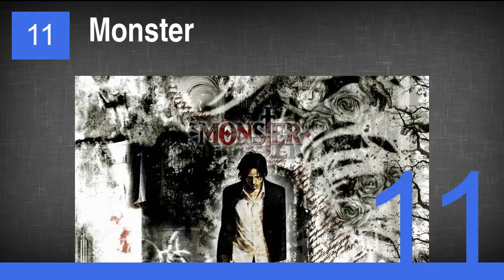11 Great Anime That Deserve Live Action Movie Adaptations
11 Great Anime That Deserve Live Action Movie Adaptations
15. Fairy Tail
14. Golgo 13
13. Code Geass
12. Another
11. Monster
10. Psycho-Pass
9. Highschool of the Dead
8. Samurai Champloo
7. Hellsing
6. Berserk
5. One Punch Man
4. Cowboy Bebop
3. Death Note
2. Attack on Titan
1. Black Lagoon